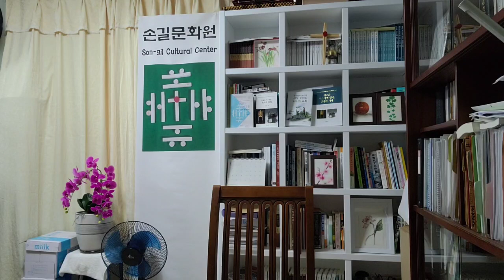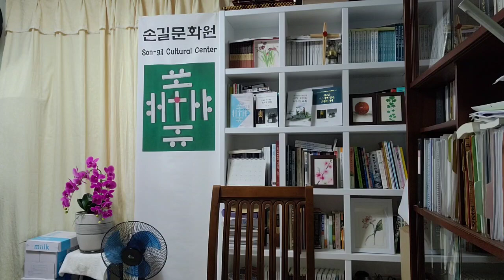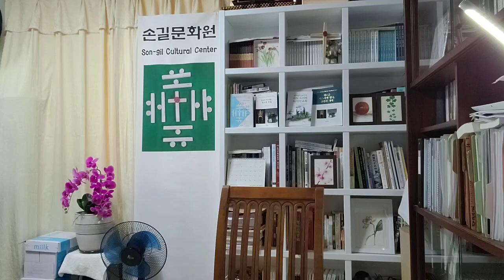2021/07/16 손길문화원과 함께하는 성경읽기 누가복음 2장